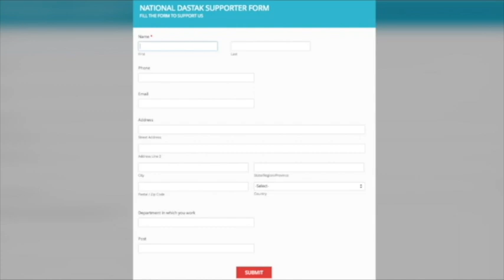देखिए इस वर्ष कैसे मनी अंबेडकर जयंती/ AMBEDKAR JAYANTI SPECIAL